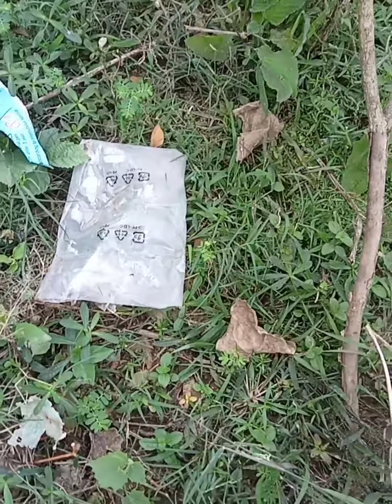ଓଡ଼ିଆ ଘର ପଖାଳ ଭାତ and ବାରି ଶାଗ , ସତରେ ଏତେ ଟେଷ୍ଟି 😋😋..